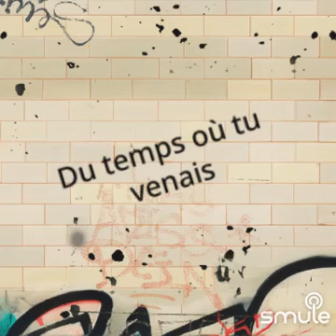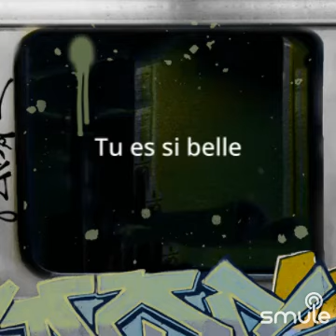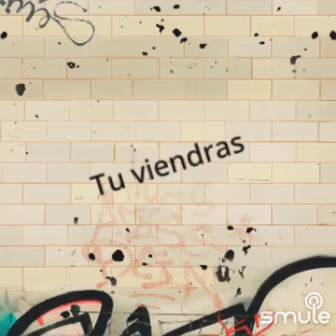belle et Sébastien